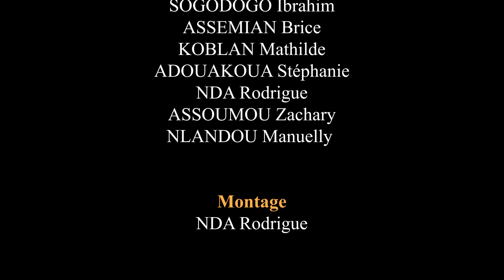Goumin Goumin Club 13